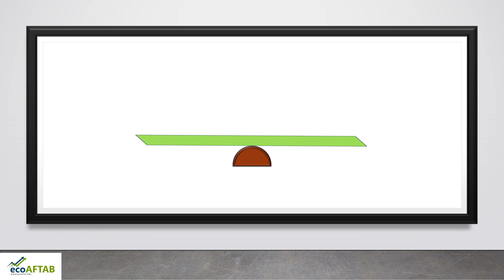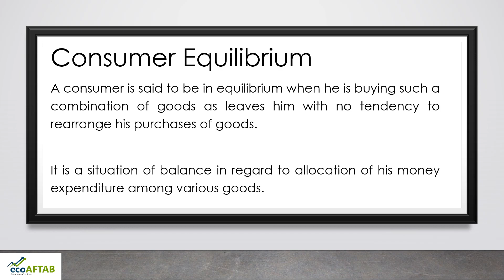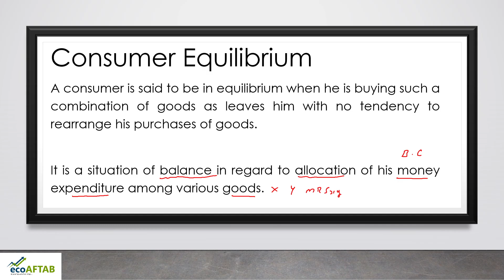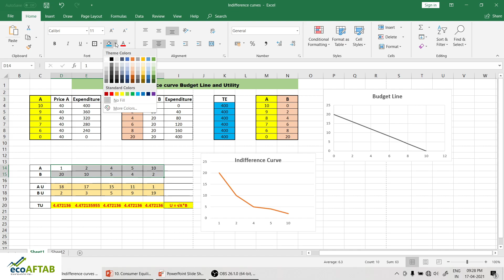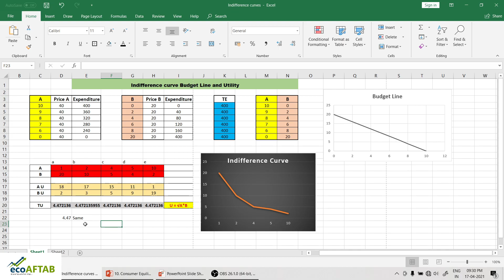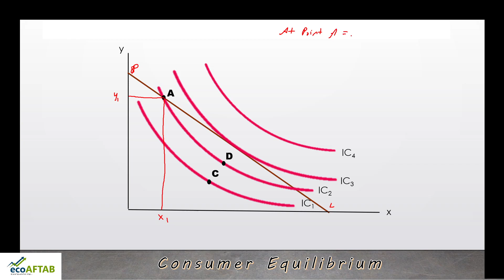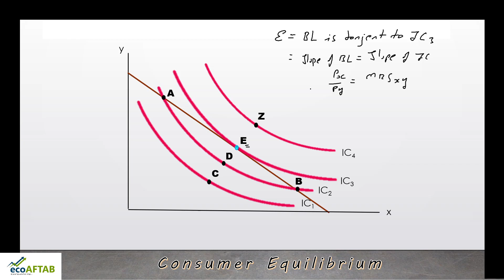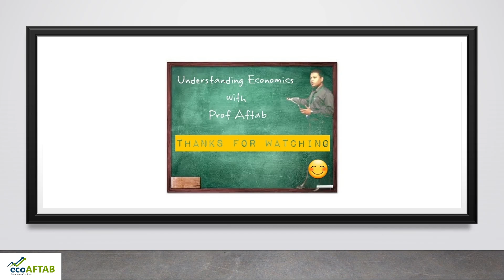10. Consumer Equilibrium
The last session under utility analysis. Here we see how indifference curves and budget line interact to maximize utility of the consumer.